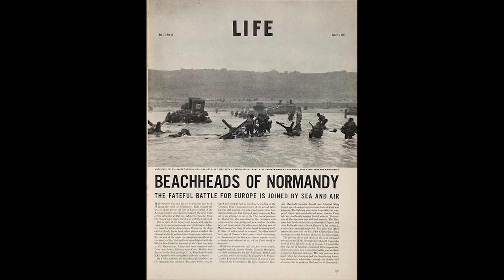Storie di grandi fotografi #1 - Robert Capa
LA MIA ATTREZZATURA PER I VIDEO SU YOUTUBE:
🎙 Microfono Lavalier.
🎥 Panasonic GH4.
💡 Led Yognuo 600.
🎙 Zoom H4NPRO.

📱 SOCIAL 📱
🔵🌎 Facebook Travel. EmAdventures
🟣💍 Instagram Wedding. emanuelesorrentino_wedding